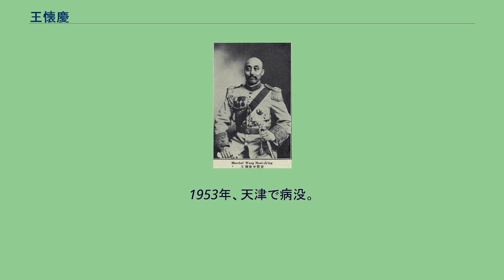王懐慶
王 懐慶（おう かいけい）は清末民初の軍人。
清朝では北洋系、中華民国では北京政府、直隷派に属した。
字は懋宣または懋軒。
最初は牧童であったが、後に天津武備学堂第2期を卒業する。
1892年（光緒22年）より聶士成の下に配属され、哨官となった。
1900年（光緒26年）7月、義和団の乱で聶が戦死した際に、王懐慶は危険を冒して聶の遺体を回収し、霊柩に納めて聶の故郷である安徽省に送り届けた。
この行動を袁世凱に評価され、その部下として登用されている。
1905年（光緒31年）、北洋常備軍騎兵第2協協統となる。
1907年（光緒33年）、東三省督署軍務処会弁兼奉天中路統領に任命された。
1909年（宣統元年）には、淮軍統領となり、さらに通永鎮総兵に異動した。
1911年（宣統3年）、新軍第20鎮の王金銘・施従雲らが灤州起義を起こすと、王懐慶はこれに参加しながらも中途で清軍に寝返っている。
1912年（民国元年）1月、王懐慶は灤州都督に推挙された。
同年3月には、天津鎮総兵兼密雲鎮守使、6月には薊渝鎮守使、多倫鎮守使をつとめた。
1914年（民国3年）9月、冀南鎮守使となる。
1915年（民国4年）5月、管外火器営事務と清理京城官戸処督弁も兼任した。
同年12月、皇帝に即位した袁世凱から二等男に封じられている。
袁世凱死後の1916年（民国5年）6月、大名鎮守使に異動し、以後は直隷派の一員となる。
1918年（民国7年）2月、幇弁直隷軍務に、翌年5月、歩兵統領兼陸軍第13師師長に任命される。
1920年（民国9年）7月の安直戦争では、京畿衛戍司令をつとめ、1922年（民国11年）4月の第1次奉直戦争でも奉天派の背後を脅かして直隷派の勝利に貢献した。
これにより同年5月、熱河都統に任命されたが、王は引き続き京畿衛戍司令をつとめる（そのため、同省幇弁の米振標が都統を代理した）。
1924年（民国13年）の第2次奉直戦争では、王懐慶は討逆軍第2軍総司令や西北辺防督弁を呉佩孚から委ねられた。
しかし、王は奉天派の軍に敗北し、下野に追い込まれた。
1926年（民国15年）4月、呉が復権して奉天派の張作霖と合作したため、王も北京警衛司令（衛戍司令の改組）に返り咲いた。
しかし、やはり奉天派から圧迫され、同年11月に辞任に追い込まれた。
以後、軍政から引退した王懐慶は、天津に寓居する。
日中戦争（抗日戦争）時に日本軍が華北を支配した際には、王は京漢路治安軍総司令に任命された。
しかし王は、実際にはこの任命に応じていない。
1953年、天津で病没。
享年78。